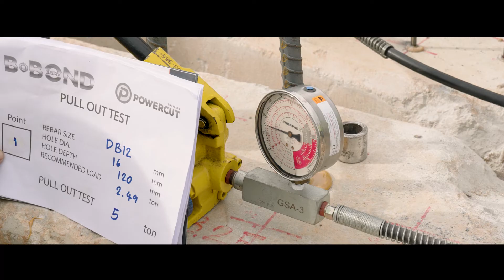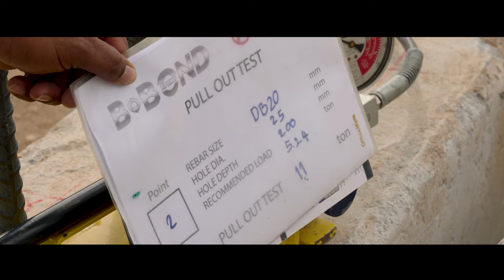B-BOND Pull Out Test @Amata City Rayong Industrial Estate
งานติดตั้งเหล็กDB ด้วยB-BOND Epoxy21 และงานทดสอบแรงดึง(Pull-Out Testing)
โครงการ:   นิคมอุตสาหกรรมอมตะซิตี้ ระยอง